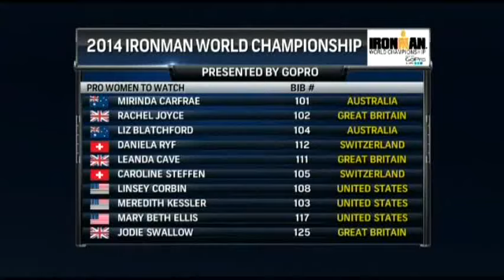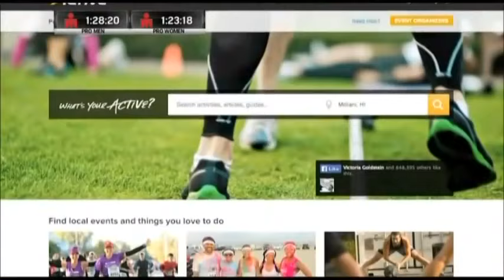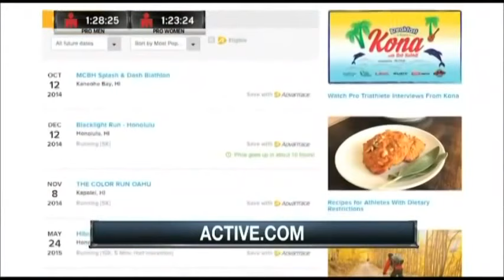2014 Ironman world championship 140.6 Part-1 Kona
I uploaded this RACE for the love of IRONMAN Sports, so that anybody who missed this race in 2014 can watch anytime and get inspired and feel kona vibes.